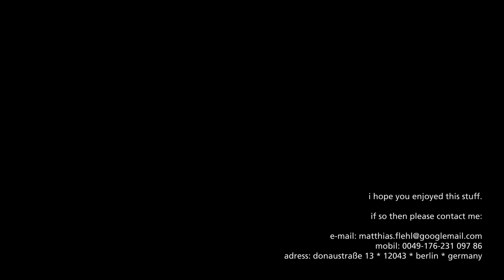Showreel 2016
Please wait the first minute for introduction. After this part of a sounded storyboard are following two CG work parts. Software: 3ds max, vray, mental ray, final render + final toon, maxscript, particle flow, space travel, photoshop, after effects, fusion